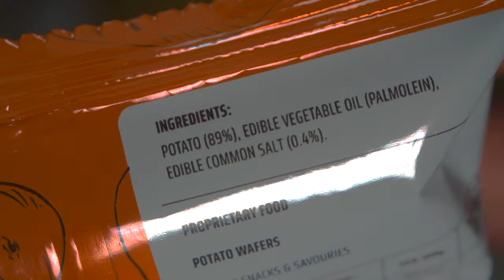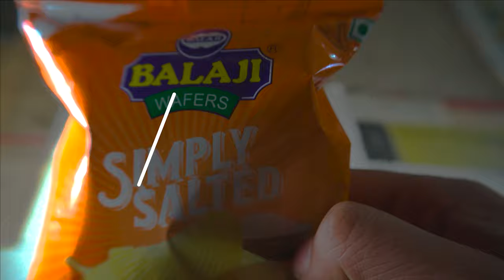Balaji Simply Salted Chips: The Perfect Snack for Every Occasion!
These are balajis simply salted chips.
These are as the name suggests, just simply Salted.
Not much of ingredients apart from Potato, Salt and some Oil.

They are oily but tasty.
Some chips are too much processed or fried.